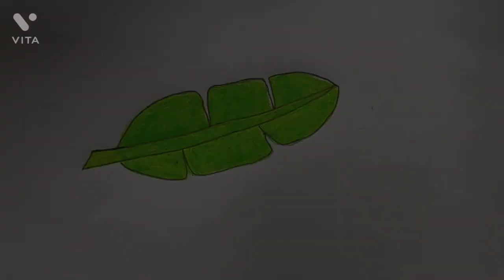HOW TO DRAW BANANA LEAF|| HOW TO DRAW BANANA LEAF WITH OIL PASTEL COLOURS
How to draw Banana leaf , How to draw banana leaf in easy way,